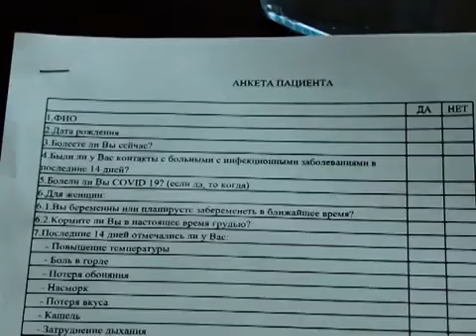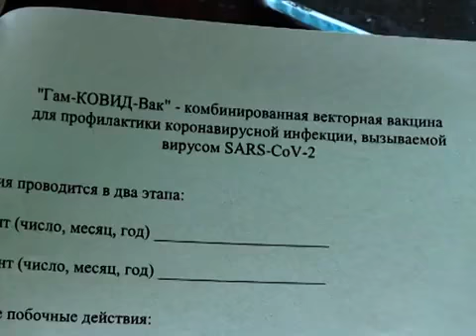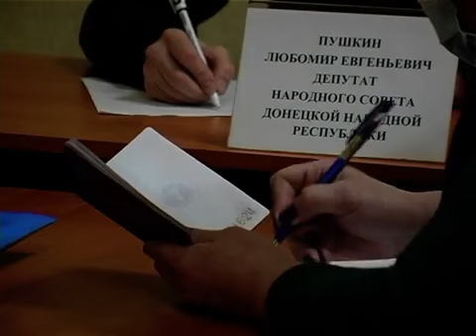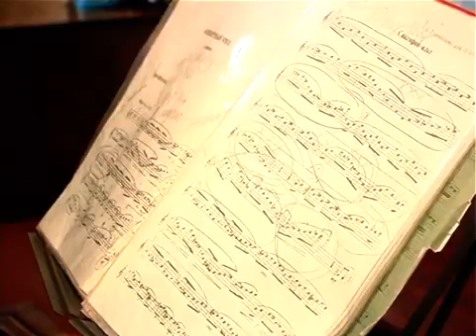Вакцинация – один из способов формирования активного иммунитета к коронавирусной инфекции